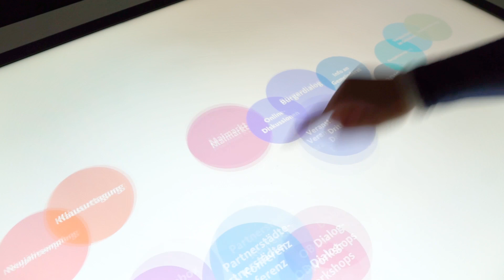Touch Screen Software - Interaktiver Zeitstrahl visualisiert Prozess ☄️ [dynamisches CMS]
⏩ individuelle Touch Screen Software Unity3d - beeindruckende Visualisierung eines interaktiven Zeitstrahls auf Multitouch-Tisch

Garamantis wurde als Partner für die Entwicklung interaktiver, digitaler Anwendungen mit der Realisierung einer individuellen Multitouch-Software im Corporate Design beauftragt. Ergebnis ist ein interaktiver Zeitstrahl, der den Transformationsprozess und seine Meilensteine kontinuierlich begleitet und visualisiert. Er sammelt und präsentiert Ergebnisse aus der Vergangenheit und zeigt gleichzeitig den noch zu beschreitenden Weg der Zukunft auf. Der interaktive Zeitstrahl spielt somit eine zentrale Rolle in der Kommunikation der Bürgerbeteiligung.

Die Touch Screen Software wurde erstmalig am 6. Januar 2019 zum Neujahrsempfang der Stadt mit Oberbürgermeister Dr. Peter Kurz einer breiten Öffentlichkeit von rund 9.000 Besucherinnen und Besuchern präsentiert. Der Zeitstrahl wurde auf einem hängenden Ultra-HD Multitouch-Screen dargestellt und kann von mehreren Benutzern gleichzeitig erkundet werden. Zurückgelegte und geplante Meilensteine sind dabei auf einer Zeitachse verortet und eröffnen auf Berührung hin mediale Inhalte wie Bilder, Videos und Texte.

Der Zeitstrahl ist dabei so flexibel und aktuell, wie es der Leitbildprozess selbst ist. Über ein webbasiertes Content-Management-System können jederzeit Ergebnisse und Medien hochgeladen sowie Planungen und Meilensteine verändert werden. Die Multitouch-Software bietet darüber hinaus die Möglichkeit, weitere Zeitstrahle anzulegen und hilft somit als universelles Präsentations-Tool in weiteren Projekten der Stadt.

00:00 Intro - Touch Screen Software
00:10 dynamische Zeitleisten-Einträge
00:25 Touch Screen UI
00:32 multi-user Touch-Eingaben
00:38 Abspann - Garamantis Interactive Technologies